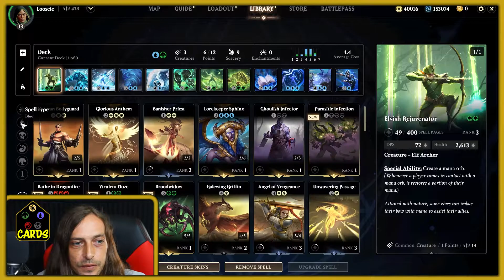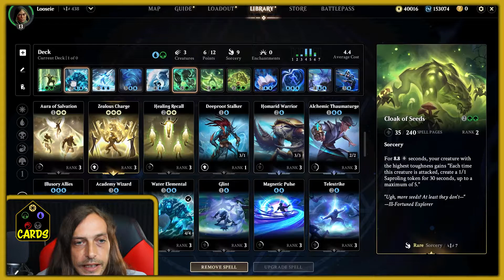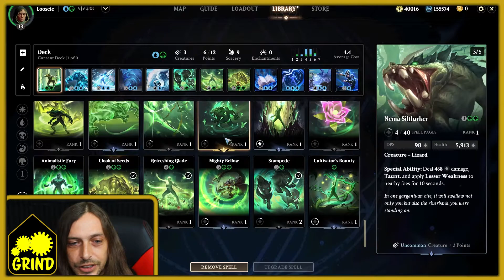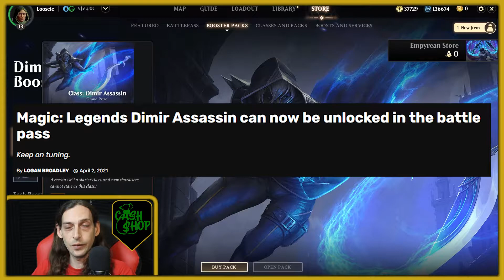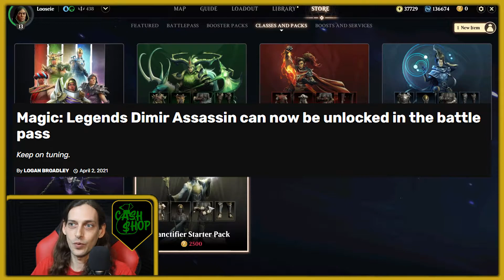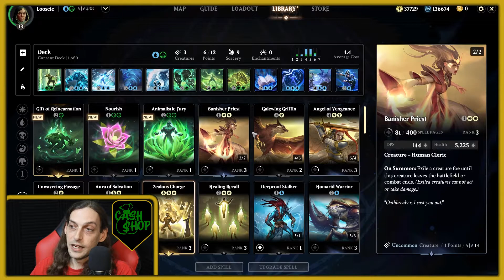Magic: Legends - Open Beta Review – PC MMORPG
Hey Ya’ll! Welcome back to the channel! Today we’re going to be looking into the Open BETA for Magic: Legends ! Its currently free to download and play, so give it a shot it this interests you.
Quick note, some things in the video have changed, and I’ve tried to address the changes, keep in mind some footage is recorded before changes went into place.
I know that this game has been getting a lot of blowback, and instead of just constantly digging on it, I tried to look at some of the more positive aspects, although be it few.  I hope you guys enjoy!!

Timestamps:
0:00 Intro
0:25 Cards
2:32 PvE
9:00 PvP
11:06 Grind
14:39 CashShop
17:57 Final Thoughts/Thanks

Looseie